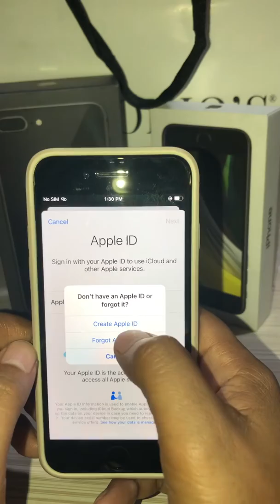Paano Gumawa Ng Apple ID? Step By Step Tutorial.